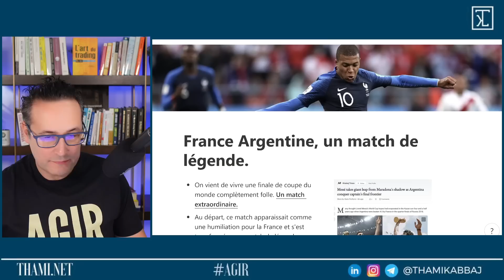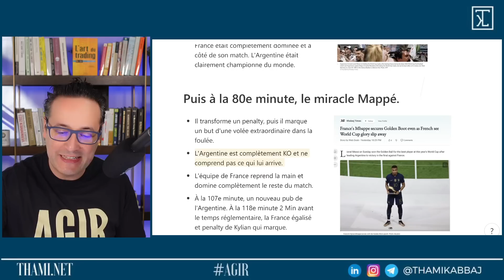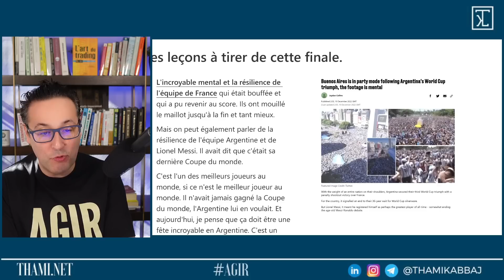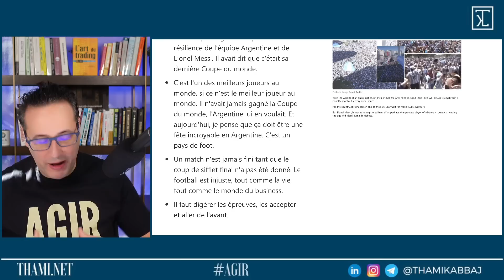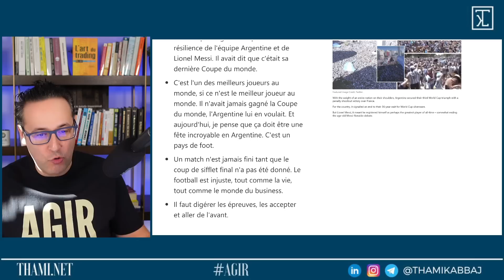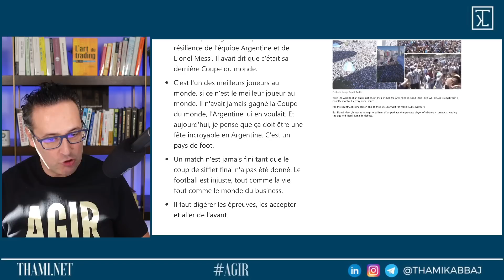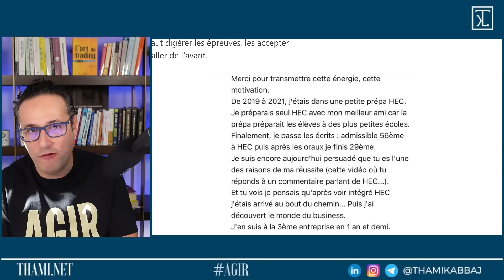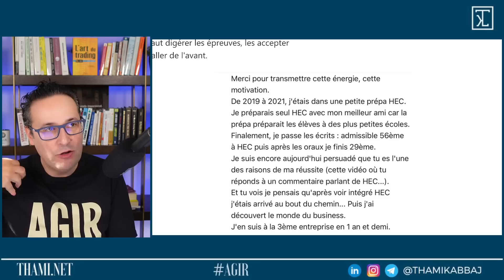France-Argentine, mon retour sur l'incroyable finale de coupe du monde !